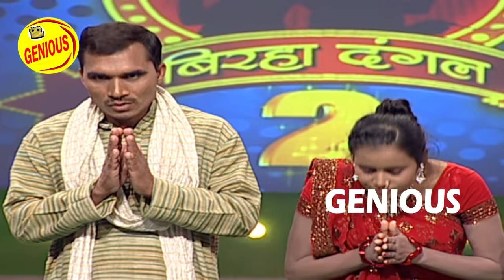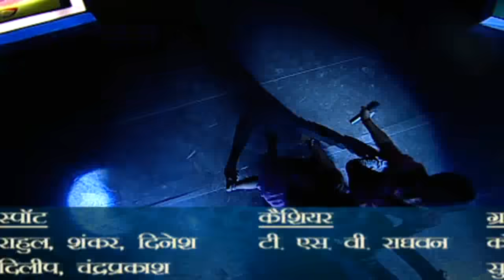चिहुंक जालु छुअला पे - बिरहा दंगल 2 (हास्य रस )EP - 36 पंचदेव पाण्डेय जी V/s नीलम सिंह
Watch only on Rishu Regional Music
चिहुंक जालु छुअला पे - बिरहा दंगल 2 (हास्य रस )EP - 36 Popular Bhojpuri Show
पंचदेव पाण्डेय जी V/s नीलम सिंह